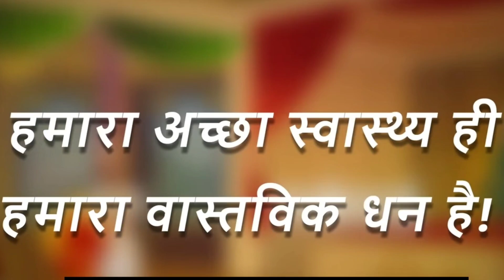बकरी का वजन ।। अकबर बीरबल की कहानी ।। Morel Story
बकरी का वजन ।। अकबर बीरबल की कहानी ।। Morel Story moral motivational kahani tranding morel youtube story सुनो moral story tranding akabarbirbalkikahani Akbar birbal